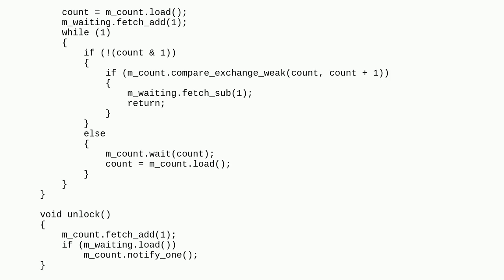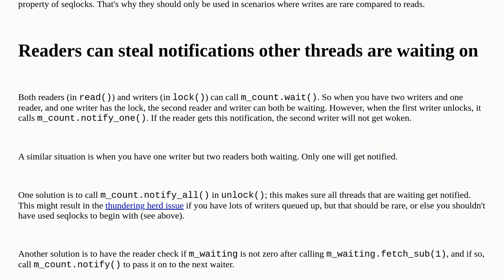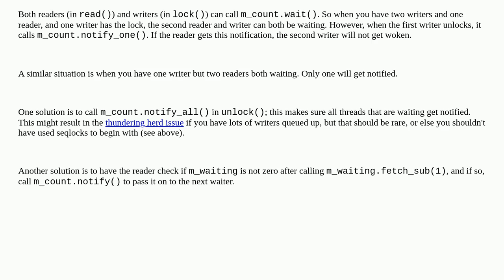Codereview: C++20 simple RwSeqLock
C++20 simple RwSeqLock

A special thanks goes out to the awesome community

  c++ c++20 concurrency locking